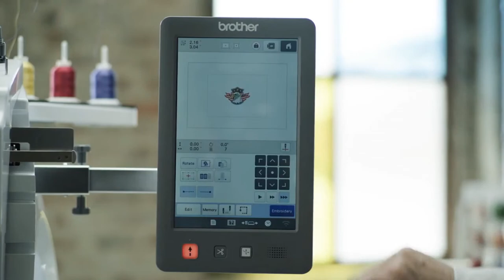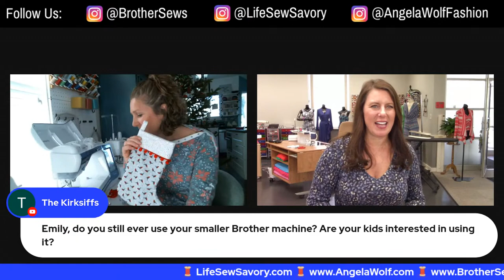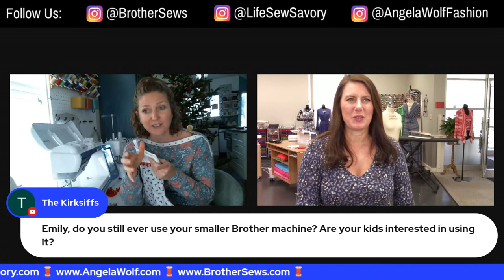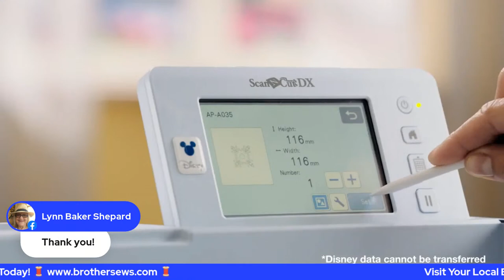Episode 223: At Your Side Virtually! Sewing Christmas Stockings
Episode 223: At Your Side Virtually! Join Brother Brand Ambassadors Angela Wolf and Emily Thompson designing and sewing Christmas stockings